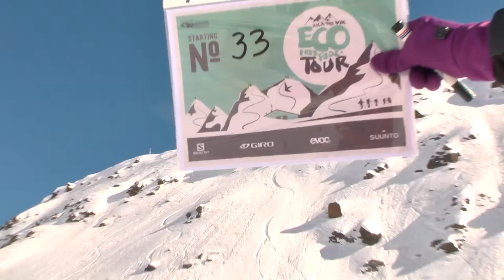Kick The Vik